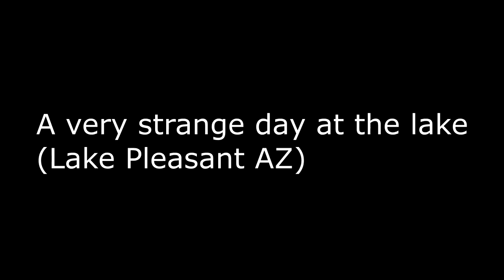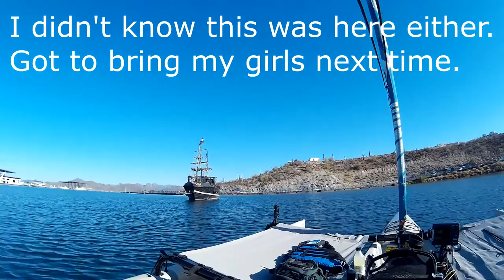Memorial Day 2016 Lake Pleasant Az. Pirates & Snakes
I decided to go out this Memorial day and try to get in a little fishing and sailing before the real craziness started on the water. Little did I know that the strange things had already begun. The footage that I was able to save you can see here. The rest is lost , my Lowrance just decided to stop working for no apparent reason and , I tried to see if my SJ4000 action cam was waterproof ( it was not) . It was just one strange thing after another so I decided to cut my looses and call it a day early, so I packed up and headed for home.

The whole floating rattlesnake thing kind of freaked me out a little. I've been out here in Arizona for about 13 years and I have never even heard of that let alone see it first hand. I'll be more careful picking the driftwood out of the water from now on.